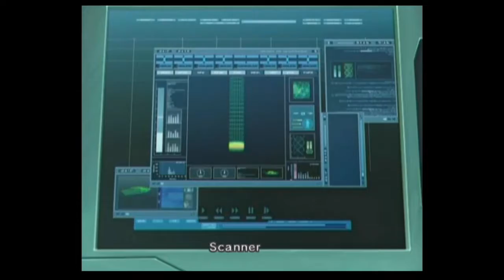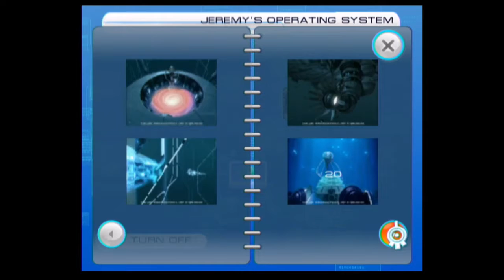Let's Play Code Lyoko: Quest For Infinity Ep. 16: Compiling All Data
Things are falling into place. Today we meet Franz Hopper, actually look for William, & take down another replica! The endgame is approaching!

Follow & Support EVG!